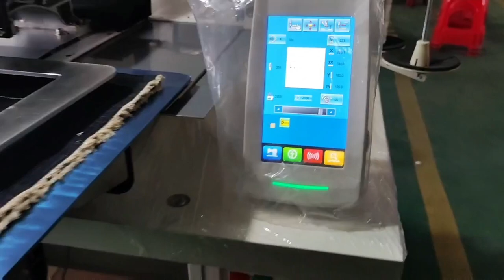ZY3020J ZOYER Electronic pattern sewing machine